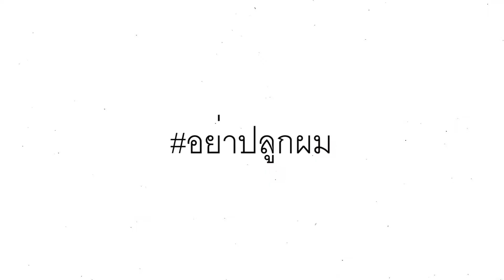TOP อย่า ปลูกผม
"อย่าปลูกผม"  โครงการรณรงค์ การให้ความรู้ผู้ป่วยอย่างถูกต้อง ก่อนเข้ารับการปลูกผมโดยศัลยแพทย์และบุคลากรทางการแพทย์ผู้เชี่ยวชาญเท่านั้น